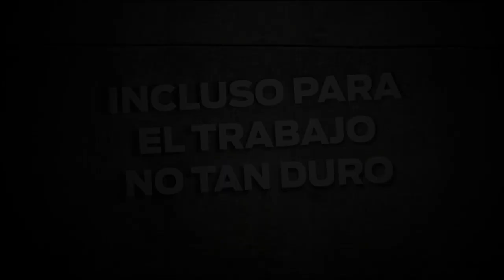Caso - Retadores del trabajo duro F-250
Campaña de Ford Motor Venezuela para lanzar la F-250 Lariat, demostrando toda la capacidad fuerza y potencia necesaria para el trabajo duro.